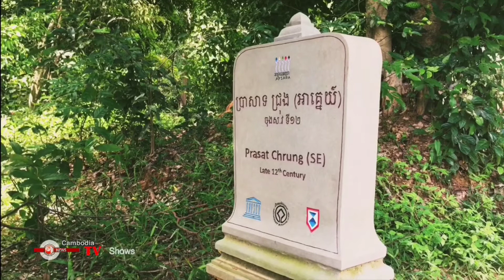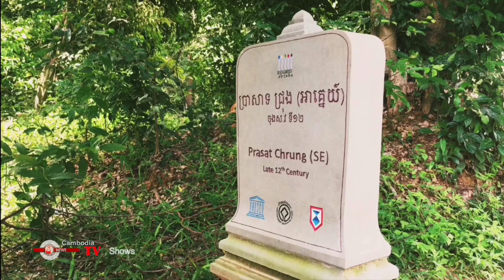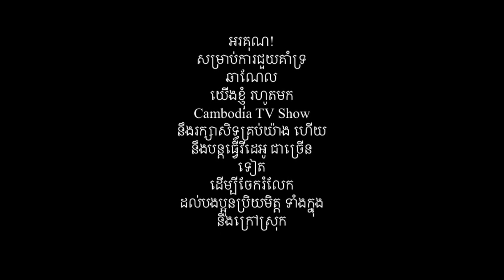ប្រាសាទជ្រុងទិសអាគ្នេយ៍ Chrung Temple South and East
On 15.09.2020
Chrung Temple South and East
Prasat Chrung are temples that located at each corner of the Angkor Thom, on the earth embankment that reaches almost to the top of the walls, is a small temple known as Prasat Chrung (Shrine of the Angle) in modern Khmer. These four sandstone temples, in the style of Bayon, were Buddhist and dedicated to the Bodhisatta Lokesvara, as was the Bayon and the city. Cross-shaped in plan and facing to the east side. The sanctuary surrounded by a tower and originally steles with a poem praising the king were housed in small adjacent structures. Each stele has four different authors. Today these are housed in the Conservation office. Some of the originally Buddhist pediments were defaced in the late 13th century during the reign of king Jayavarman VIII and the figure of the Buddha was transformed into a linga.
Prasat Chrung at Southeast in Angkor Thom.

Noted: Khmer Empire is small to big channel for sharing old Cambodia (Khmer) History such as Temple, Culture, Religion are total to Educational Material.

By: Cambodia TV Show